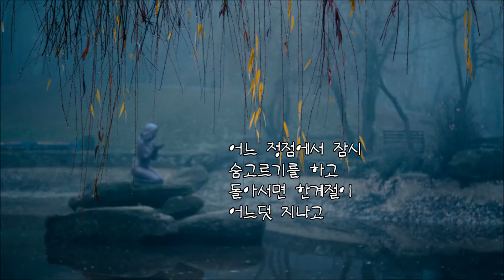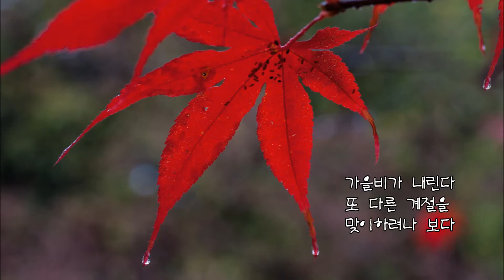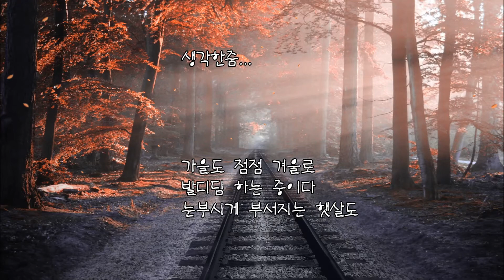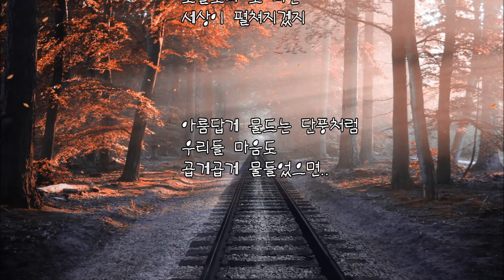생각한줌... (Kenji Kawai - Life Before War)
생각한줌...